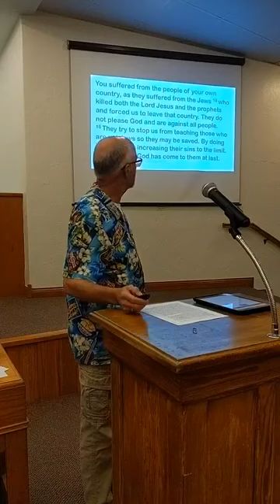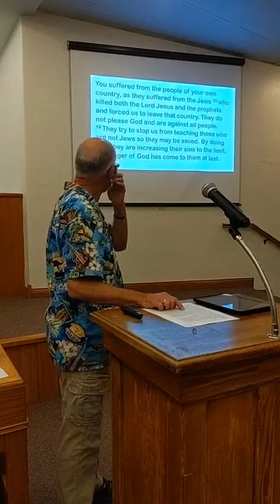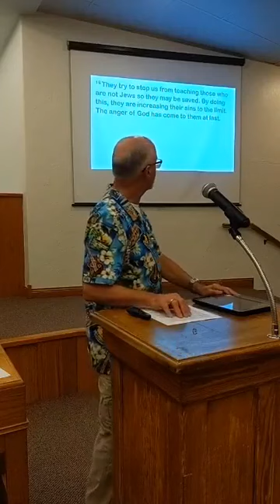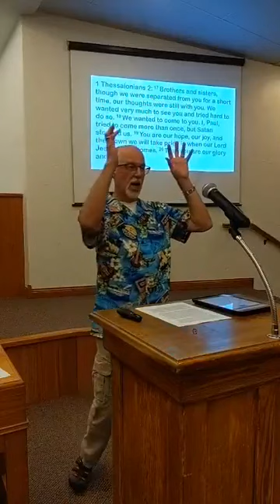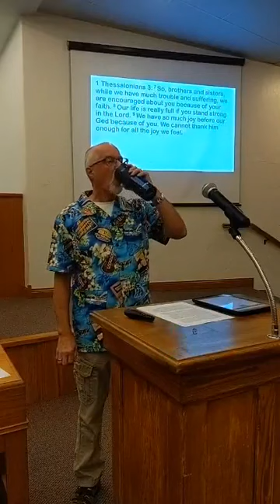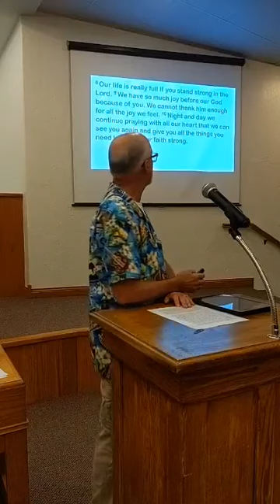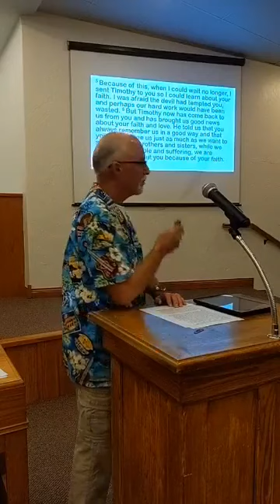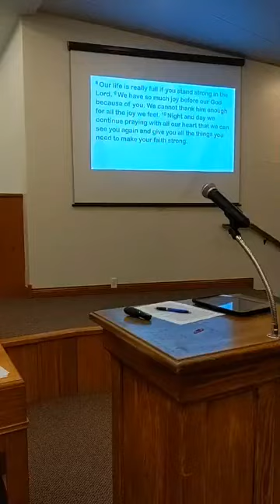Steve Dennis, Sunday AM Bible Class, 7/24/22